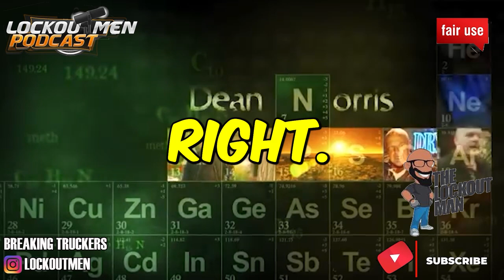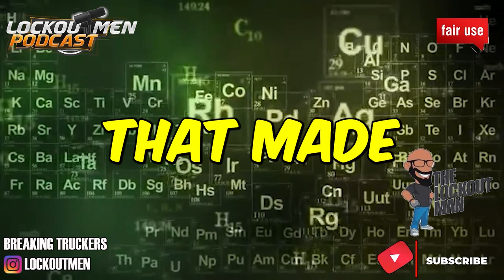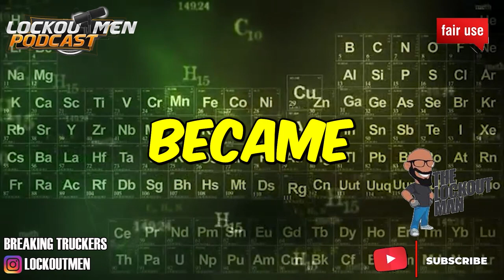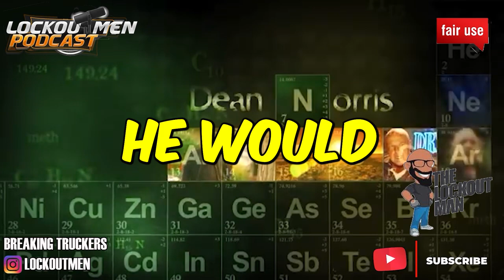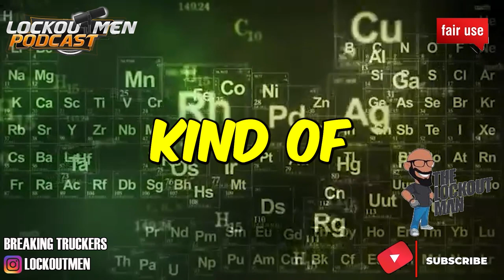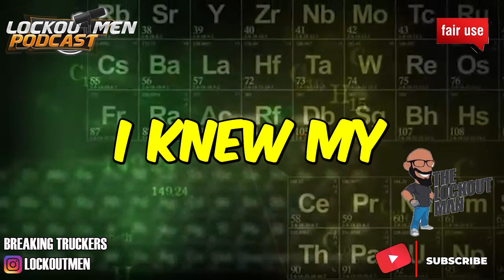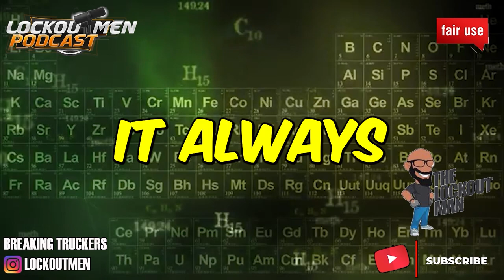THE BEAUTY OF a LESBIAN TRUCK DRIVER pt 3 | Lockoutmen Podcast Reacts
In Today’s Episode: THE BEAUTY OF a LESBIAN TRUCK DRIVER pt 3

If you enjoyed this video, please...